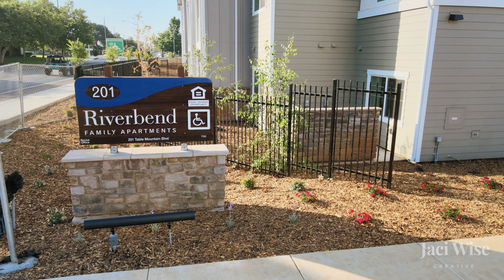Riverbend Family Apartments, Oroville - highlight 6/1/23